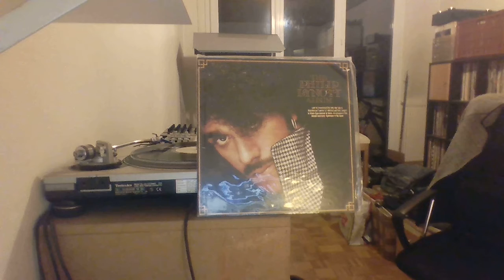THE PHILIP LYNOTT - THE MAN'S A FOOL WB REC 82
Funk Music LP